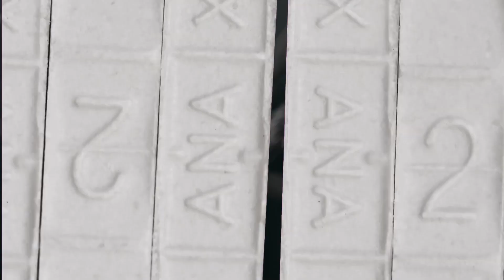B Lovee - Wonderland 2 [Official Music Video] (Official Video) (Music) (B Lovee)